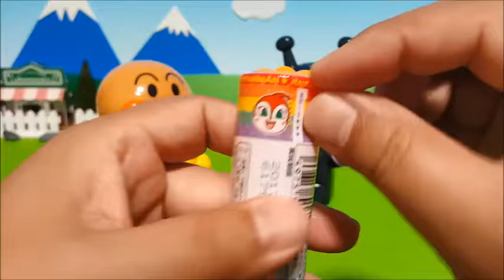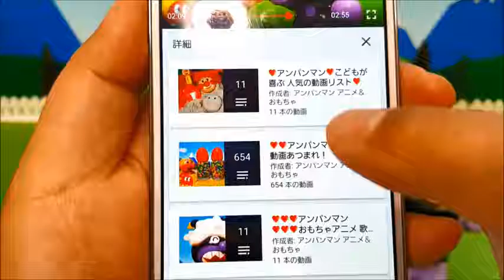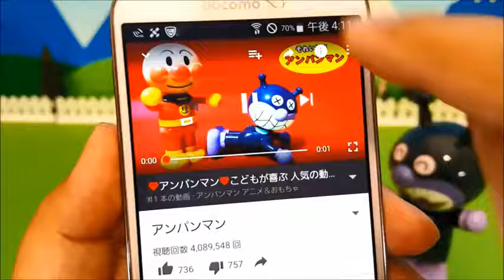Anpanman ramune! Toys anime shokupann manga meronpannadkin Chan Timmy cartoon filled! Toy Kids toys